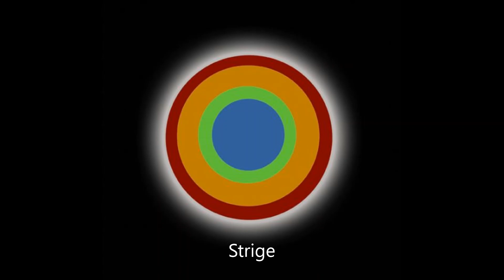The Fool (le Fou) Mixed-Up Version Ft.: A. Tobiassen.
Picture: Layers Of The Sun.